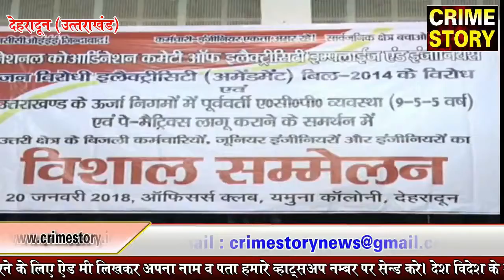नॉर्थ इंडिया पावर इंजीनियर्स फेडरेशन ने किया महासम्मेलन आयोजित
नॉर्थ इंडिया पावर इंजीनियर्स फेडरेशन के समस्त घटक राज्यों के प्रतिनिधियों का विद्युत संशोधन बिल 2014 के विरोध में विशाल महासम्मेलन आयोजित किया गया। नॉर्थ इंडियन इंजीनियर फ्रेंड फेडरेशन के अध्यक्ष ने जानकारी देते हुए बताया कि यदि केंद्र सरकार ने बजट सत्र के दौरान विद्युत संशोधन बिल 2014 को पारित करने की एकतरफा कोशिश की तो विरोध स्वरूप देश के तमाम 25 लाख बिजली कर्मचारी एवं अभियंता बिल पेश होने के साथ ही पूरे देश में 1 दिन हड़ताल व कार्य बहिष्कार करेंगे।और बताया कि नेशनल कोआर्डिनेशन कमेटी के प्रदर्शन अब 1 दिन की हड़ताल का नोटिस केंद्र सरकार को दे चुके है

साथ ही कहां की निजी घर निजी घरों को लाभ पहुंचाने के उद्देश्य से राज्य सरकार बिजली उपभोक्ताओं ,बिजली कर्मचारियों एवं बिजली इंजीनियरों के विरोध के बावजूद केंद्र सरकार विद्युत संशोधन बिल 2014 को बजट सत्र में पारित कराने की कोशिश की जा रही है।जिसको हम बर्दाश नही करेगे।